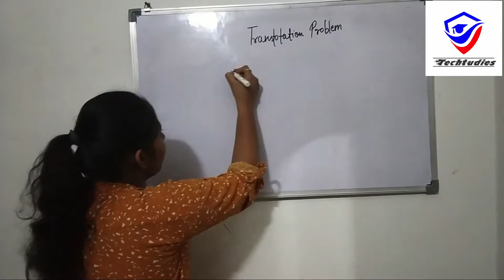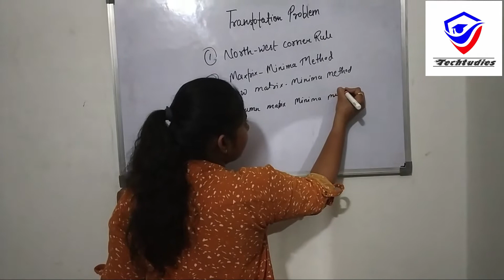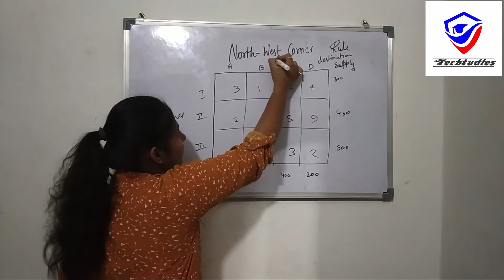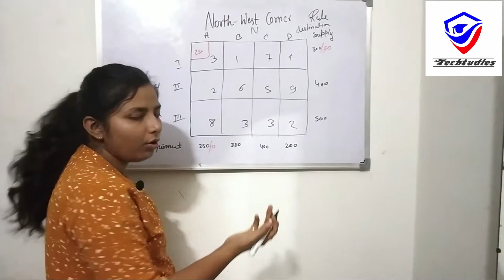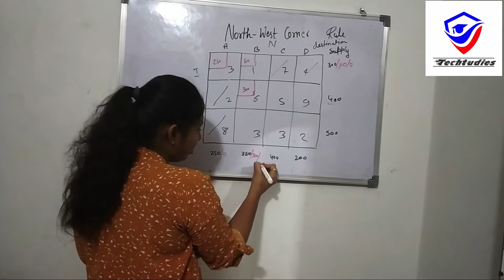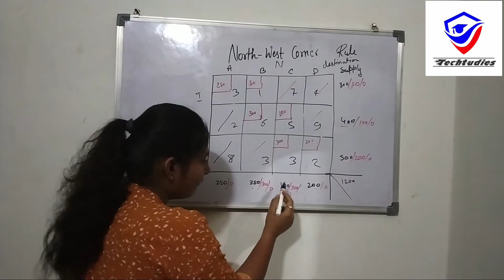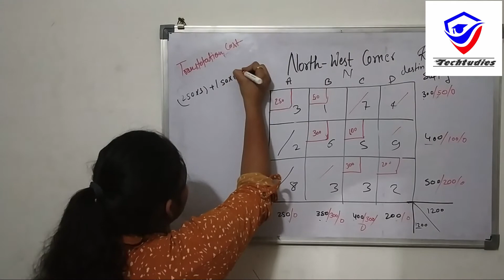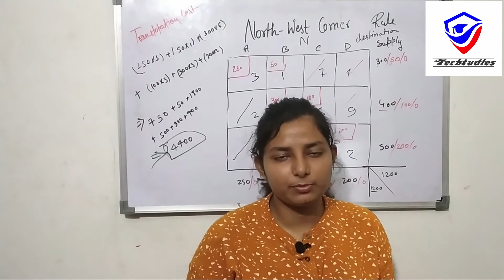# What Is Transpotation Problem By North- West Corner Rule In Hindi | OT| Shubhanjali Shukla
Hello friends!!

In this video , you can learn about transpotation problem and solve the transpotation problem by north-west corner rule in hindi this topic is related to the optimization techniques.